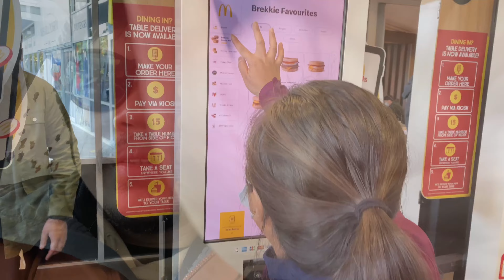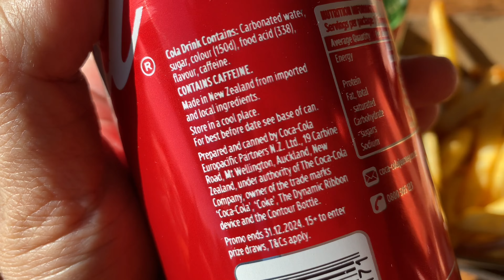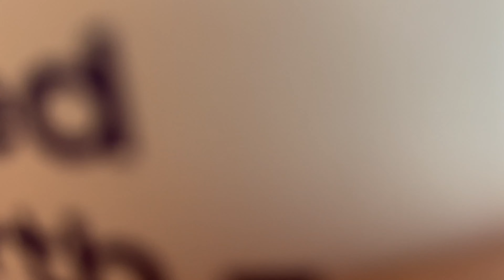Snow trip ❄️ | Whakapapa, Mt. Ruapehu 🗻 | Taupō NZ 🇳🇿 2022